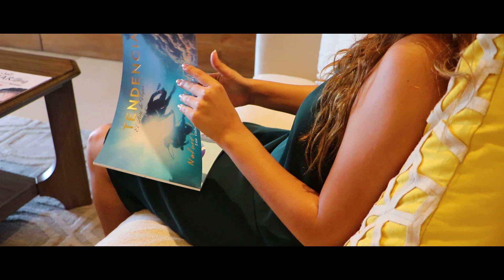A Day at Grand Solmar Rancho San Lucas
Grand Solmar At Rancho San Lucas offer a whole new experience where luxury and high end details meet to make your vacations unforgettable.